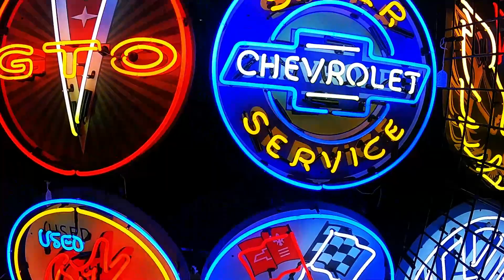ON STAGE At Barrett Jackson Car Auction 2021 (Scottsdale, Arizona)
Day 4 and 5 of the Barrett-Jackson car auction.